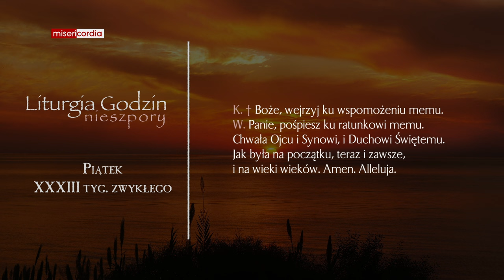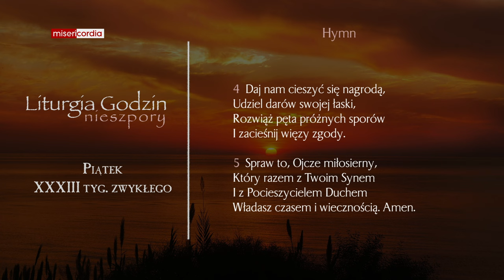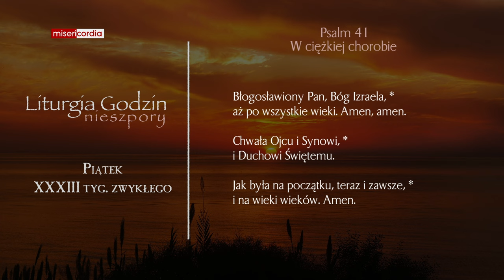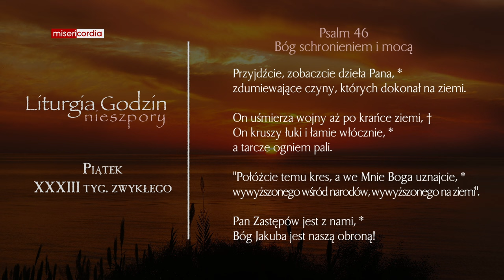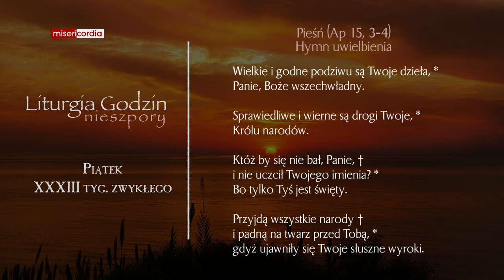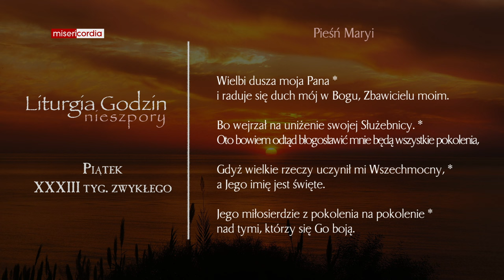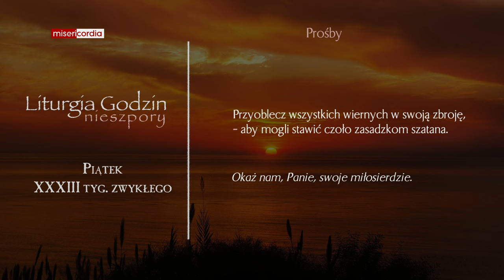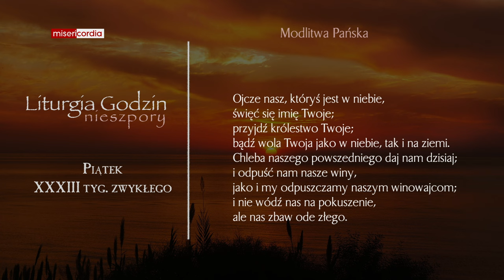Liturgia Godzin | Nieszpory | Piątek, XXXIII tyg. zwykłego